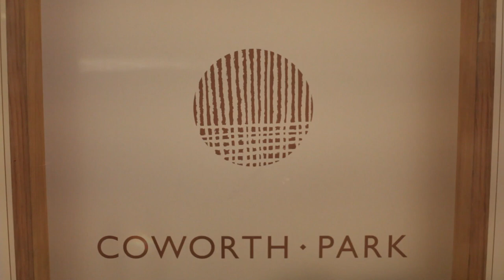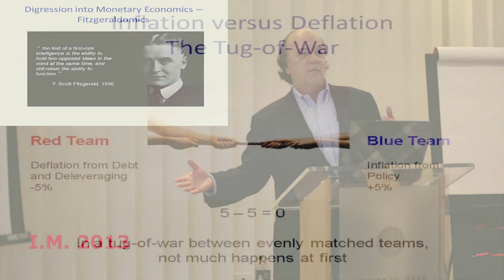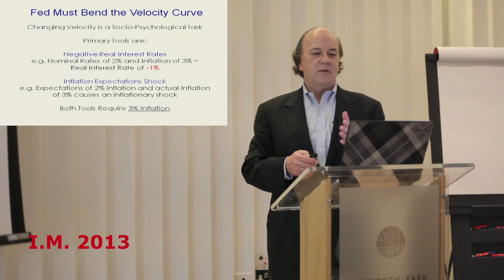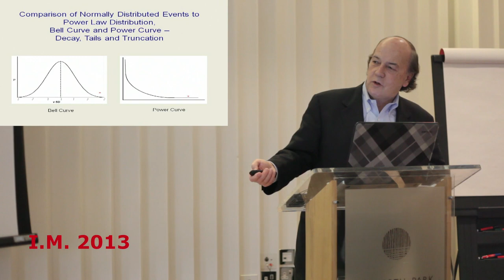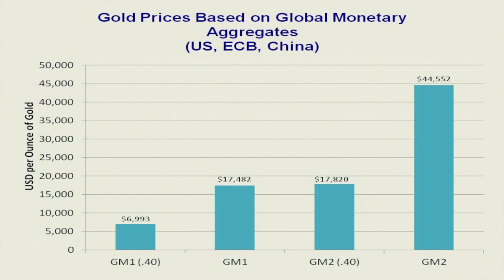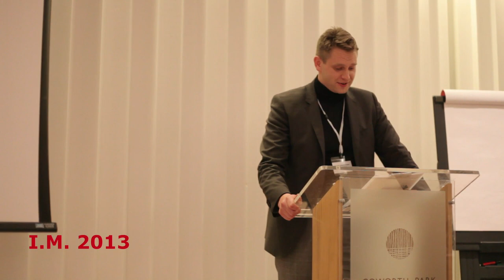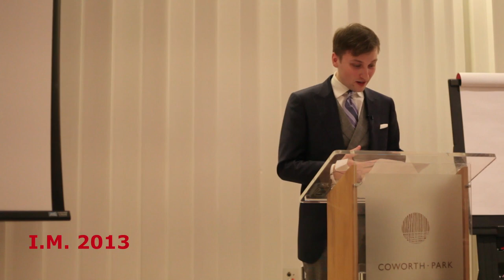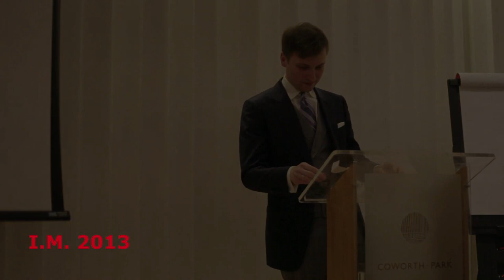Intellectual Minds 2013 Day 1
The First day of the Intellectual Minds Conference.

Day 1 features the following Lectures
Jim Rickards:- Culture Complexity and Capital Markets
Roman Skaskin:- Bitcoins: An Introduction
Craig Drake:- Why Insider trading Can Be Good for Market Outcomes
Mateusz Machaj:- The Missing Heroes of Economics